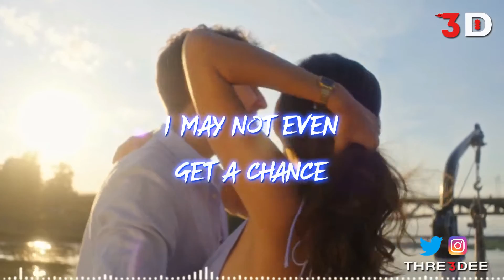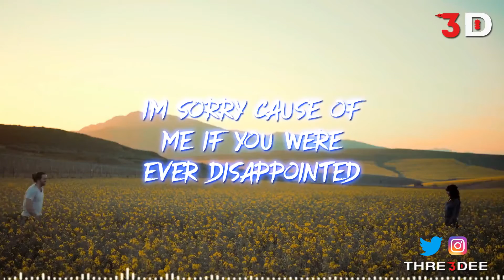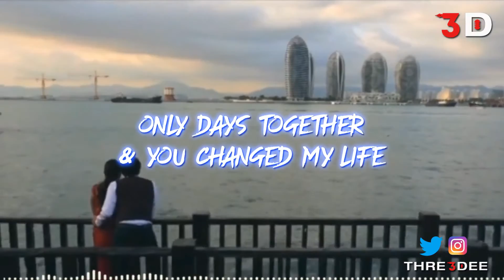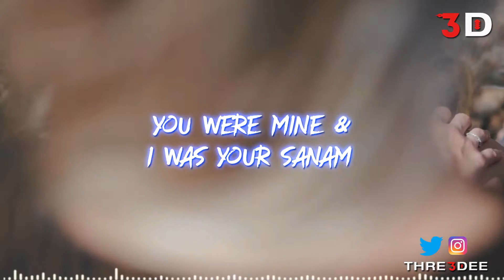SANAM REBOOT - PROD: ANNO DOMINI NATION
“33 FLAVOURS” is the debut Album from Thre3dee, released March 3, 2022.
The album 33 flavours with 33 fresh new vibes is a examination of the many societal woes the world faces in and before the after pandemic mindsets and lives have all been changed and affected
. The album is a mixture of many emotions & experience we experience in life and Thought Box Records along with Thre3dee had to bring to workd 33 flavors hopin you enjoy the flavours as the world is working on its road to recovery (One Nation)  included

Thre3Dee now Available on